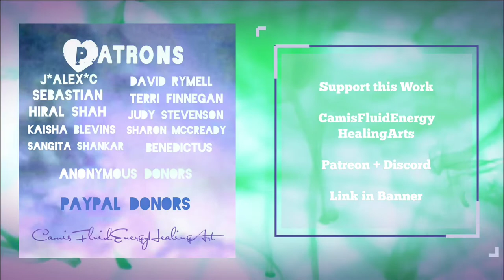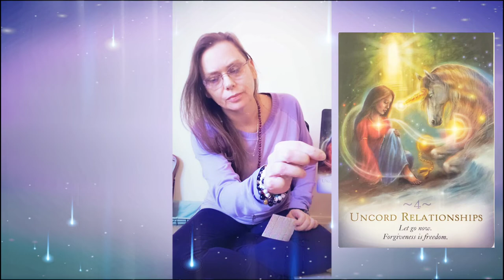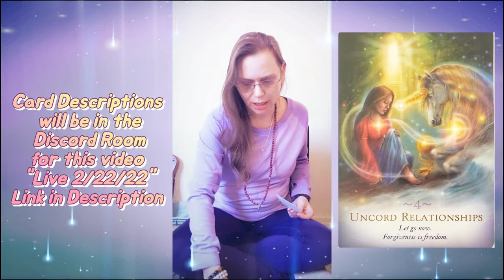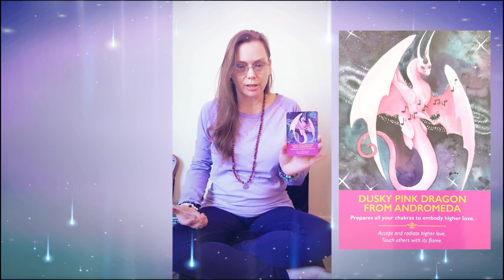🌈Live Session Replay🌟 Multidimensional Divine Energy Healing Channeled Light Language Messages Reiki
🌟Live Healing Session--Replay🌟
💖February 22, 2022 @💖
Comments Welcome on Discord

Channeled Andromedan Pleiadean ( Maia ) Lyran ( Vega ) Light Language Healing Message for TwinFlames

Cards and Crystals for the Channel

🌟CARDS:

Dragon Oracle Cards by Dianna Cooper

Unicorn Oracle Cards by Dianna Cooper

Blue Messiah by Nari Anastarsia

Secret Language of Color by Inna Segal

Sacred Geometry Oracle by Francene Hart

Divine Feminine Oracle by Meggan Watterson

Native Spirit Oracle by Denise Linn

Spirit of the Animals by Judy Bergsma

Mana Cards Power of Hawaiian Wisdom

Tarot Classic Edition Magic Seer

Patch Tarot is my favorite tarot for 5D Energy

Connect:
My Art Products:
         CamisFluidArt.redbubble.com